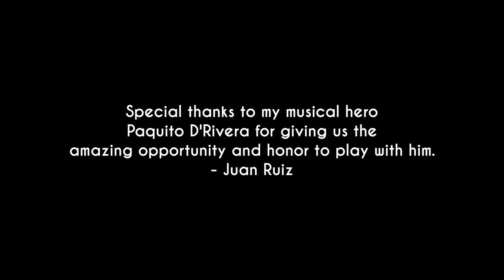Juan Ruiz Septet with special guest Paquito D'Rivera perform La Fleur de Cayenne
Colombian musician, Juan Ruiz stoped by our studio with his Septet and special guest Paquito D'Rivera to perform Paquito's La Fleur de Cayenne with a two Clarinet adaptation by Juan. Special thanks to my musical hero Paquito D'Rivera for giving us the amazing opportunity and honor to play with him.

Clarinet and Soprano Saxophone, Juan Ruiz- Colombia
Special Guest on Clarinet and Alto Saxophone Paquito D'Rivera-Cuba
Venezuelan Cuatro, Maurizio Fiore Salas-Venezuela
Percussion, Alexis Soto-Venezuela
Drums, Juan Chiavassa -Argentina
Congas, Pedro Sanjur Serracin-Panama
Bass, Flavio Lira-Brazil
Piano, Kento Tsubosaka-Japan

Production

Producer / Audio / Video: Javier Raez
Camera / Edit: Michael Labossiere
Camera: Trendel Lightburn
Executive Producer / Camera: Martin Cohen

Food and Hospitality: Vivianne Cohen

Special thanks for earthworks microphone for providing us with microphones for this video.